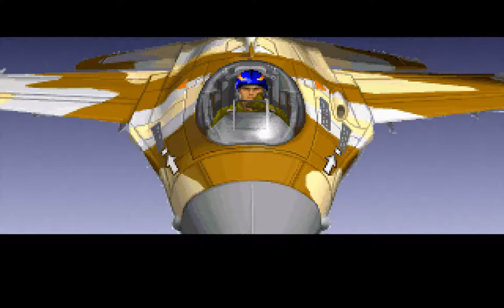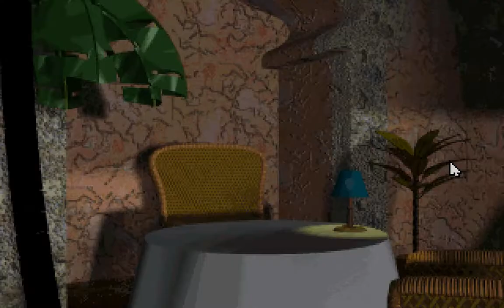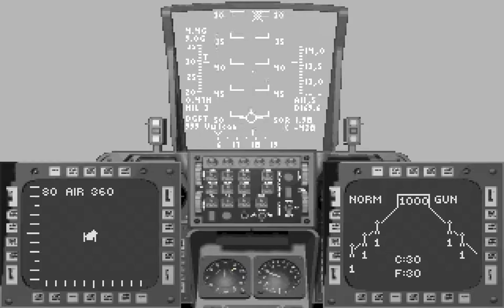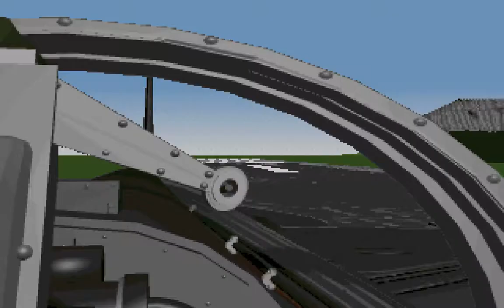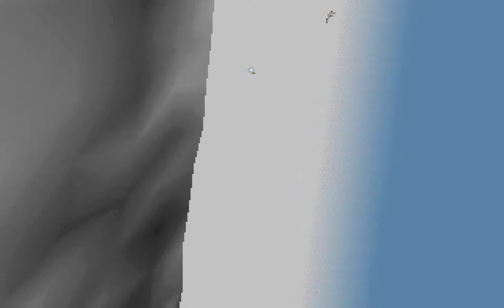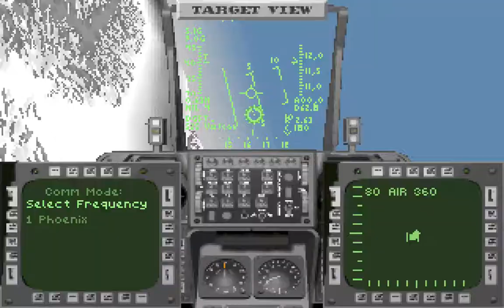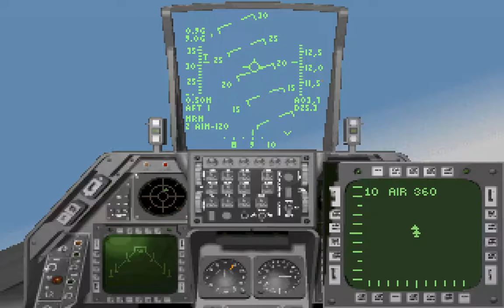Strike Commander (PC/DOS) Turkey-Mallorca, 3-Missions, 1993, ORIGIN Systems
Strike Commander - Missions-3-5 (Istanbul,Turkey - Andes, Mallorca)  - Origin Systems - A Chris Roberts Game '1993, PC,DOS, CD-ROM Version, MT-32 / SB, Keyboard
Following the collapse of Soviet Union, USA began to dominate the politics of the Commonwealth of Independent Nations. Islamic countries started a global jihad against the Western world, and as a result, petroleum has become an even more rare and valuable resource. In a chain of events, Alaska declared independence, and major powers of the world began fighting over its oil-rich territory. Japan turned into the world's most powerful nation, while United States and the Catholic Church were weakened; by the year 2011, humanity's dreams of unification have become completely shattered, and the fate of the world was decided by mercenary organizations.

Similar to Wing Commander in gameplay style and visual presentation, Strike Commander is a flight simulator with action-oriented combat. You lead a rag-tag mercenary fighter squadron known as the Wildcats, trying to make a living in a dangerous, chaotic world. Somewhat simplified dogfights in your blackmarket-purchased F-16's are supplemented by interactive cutscenes where you converse with your teammates, or go into town to buy new contracts.

The game was mass released in 1994 as part of a Creative Labs bundle pack with Syndicate Plus, Ultima VIII: Pagan and Wing Commander II: Vengeance of the Kilrathi. It was also available in a CD bundle with Wing Commander: Privateer; both games included the core game, the expansion pack and voice pack on a single CD-ROM disc